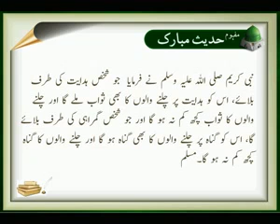Hidayat Ki Taraf Bulana | Hadees Mubarak | Nabi S A W ka Farman | HD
Hadees Mubarak
Hidayat Ki Taraf Bulana